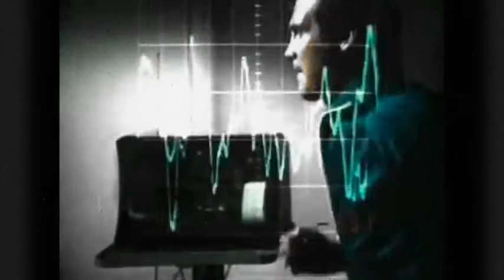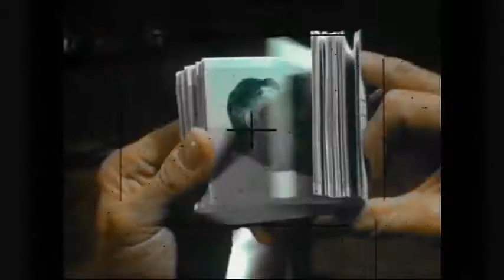The Six Million Dollar Man-Hit Me Like A Bomb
The Six Million Dollar Man, 1974-79. Starring Lee Majors and the late Richard Anderson.

(I DO NOT OWN! PROPERTY OF UNIVERSAL! Song by Third Day.)